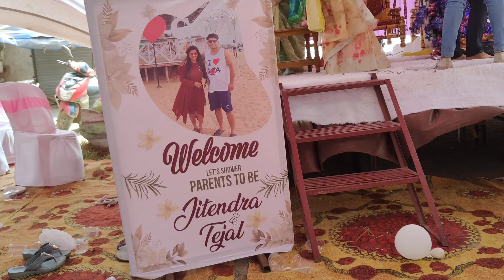डोहाले जेवनाचा कार्यक्रम केला धूम धडाक्यात साजरा🥳❤️/माझी माहेर ची फैमिली🥰/kavita patil vlogs